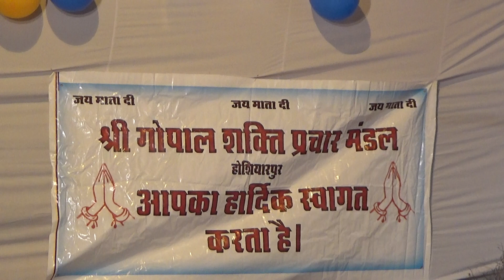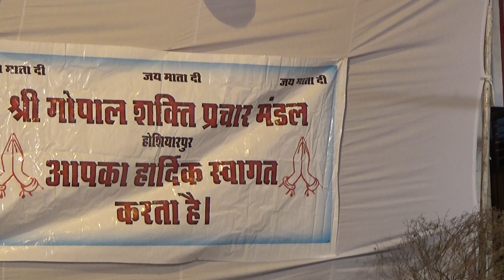Tu Taan Zholiyan Bharda aan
Baba Baalak Nath Ji Ki Chonki
Shri Gopal Shakti Prachaar mandal
Hoshiarpur - 08/04/2017